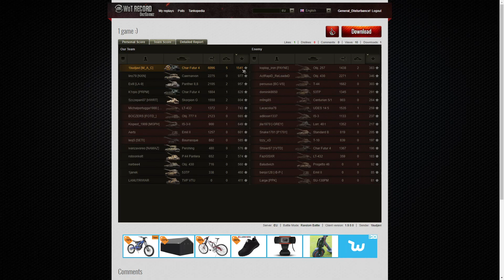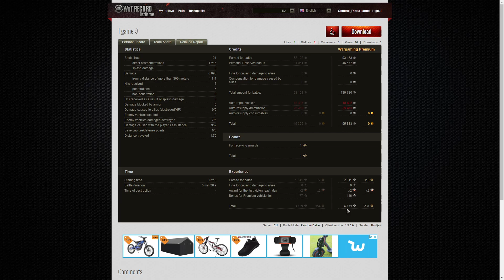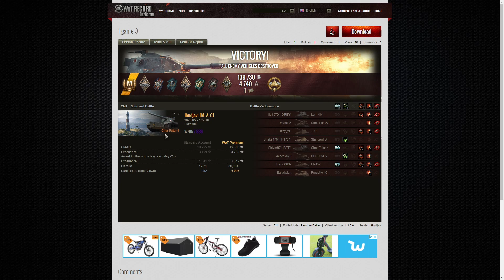Char Futur 4 - Ace Tanker (1st Game) & High Caliber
This replay is from 27 May 2020 on Cliff. The player, 1budjavi [M_A_C] in the Char Futur 4  was awarded an Ace Tanker and High Caliber on his very first game in the tank.